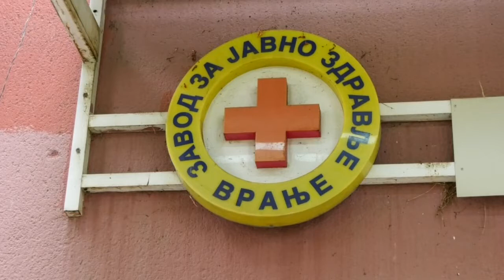Pogoršana epidemiološka situacija u Pčinjskom okrugu 03 02 2021